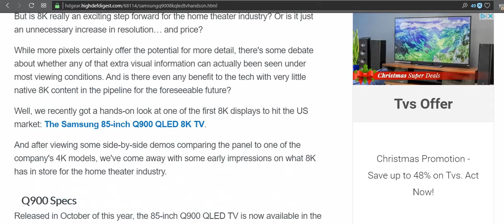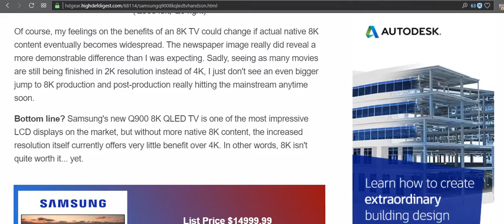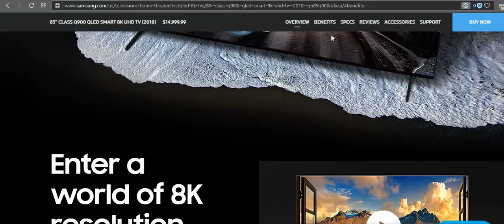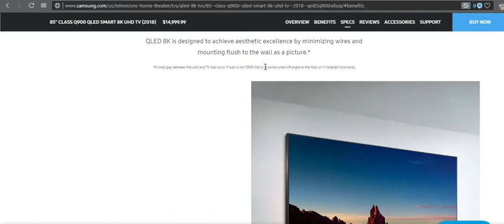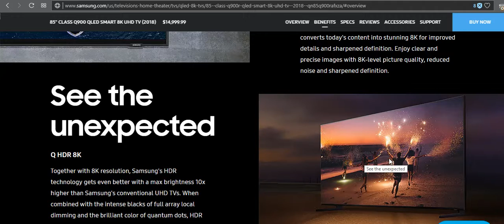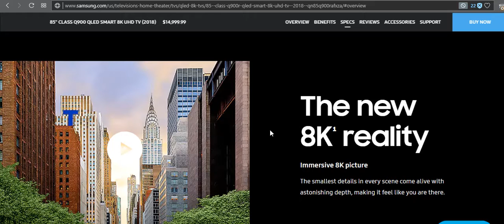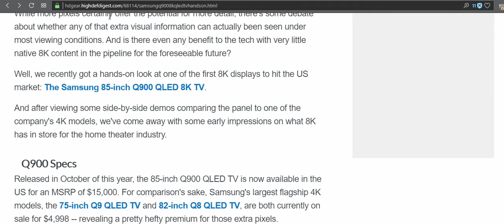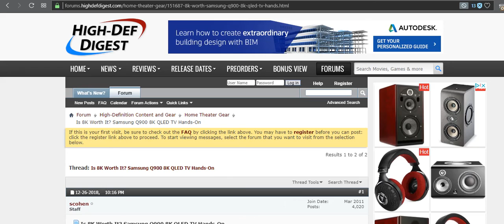my Next Tv 8K uhdtv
I haven't gotten a 3dtv or a 4K tv i'm not sure when i will get a new tv yet. But i'm aiming for a 8K Uhd set.